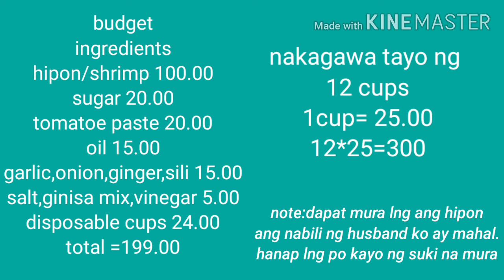How to make alamang/pwede png negosyo/partner ng manggang hilaw